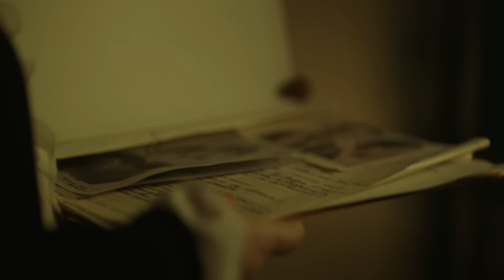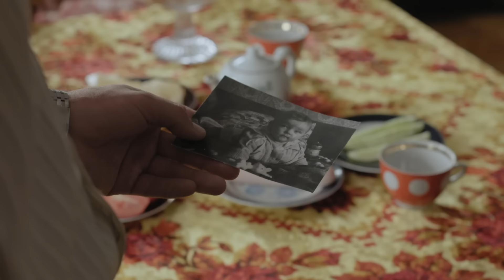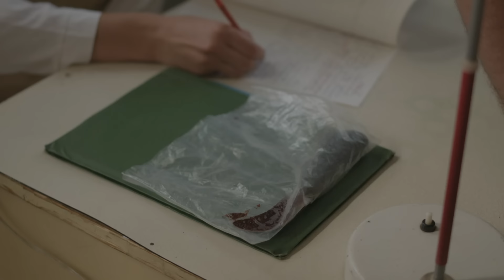Цыганский нож | Вещдок. Особый случай. Чужое добро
В мае 1978 года в районе одесского нового рынка в канализационном люке обнаружен труп юного цыгана Дмитрия Лакатоша с признаками насильственной смерти. Несколько дней спустя на пустыре нашли тело местного фарцовщика Андрея Коцупатрого. Характер ножевого ранения, от которого умер мужчина, полностью соответствует ножу чури, которым пользовался Дмитрий...